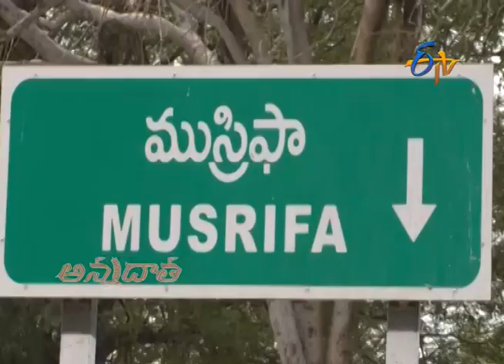Root & Knot Nematodes | In Taiwan Guava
Root & Knot Nematodes In Taiwan Guava | జామతోటల్లో నులిపురుగులు నివారణా చర్యలు  | Jama Thotallo Nuli Purugulu | Nivarana Charyalu